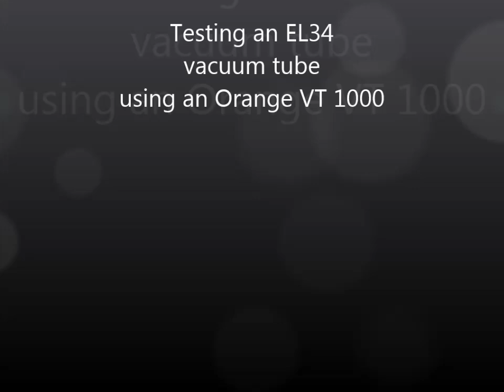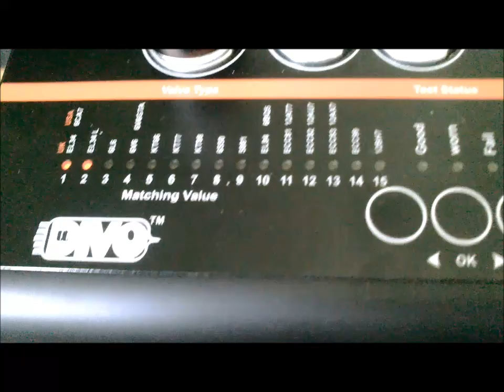Orange VT1000 valve tester simple demo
This automatic tester is great if you have a valve amplifier and suspect a pre amp or power amp tube. In this quick test on a suspect EL34 the tester confirms that the valve is faulty.